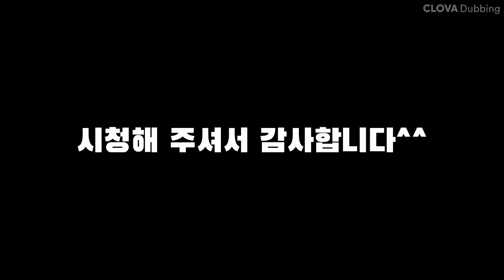[기묘한 이야기] 감동실화 - 38년간 딸을 지킨 엄마의 약속! BTS도 슬퍼할 감동이야기! /슬픈이야기 / 감동이야기/눈물나는이야기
[기묘한 이야기]
38년간 딸을 지킨 엄마의 약속! BTS도 슬퍼할 감동이야기! /슬픈이야기 / 감동이야기/감동실화
너무 슬픈 엄마의 약속이야기 입니다...
오늘 엄마에게 사랑한다고 말해주세요...

항상 열심히 하는 기묘한 되겠습니다 ^^

Mother's promise to keep her daughter for 38 years

Edward Obara, a vegetable man from Miami, USA

He passed away at the age of 58.

Insulin side effects at the young age of 16

It's been 42 years since I fell into a coma.

In 1970, a 16-year-old girl at that time, Edward Obara,

I fell into a coma with insulin side effects

Unfortunately, I became a vegetable man.

Before Edward lost consciousness

I told my mom.

"Mom, please promise you won't leave me."

The mother said, holding her daughter's hand tightly.

"Of course, Mom will never leave you."

The doctor said it would be difficult for Edward to exceed six months.

I told you to prepare yourself,

To keep this promise, my mom didn’t give up

I tried to keep my promise with my daughter.

Mom to avoid boils or bedsores

Every two hours I turned my daughter over.

Take your daughter's blood every four hours

Blood sugar was checked and insulin was injected.

And 12 times a day

Inject food into a tube

Had to deal with all the stool

I can't sleep more than 2 hours at a time

Taking care of my daughter while sleeping

For 38 years, my mother

A daughter who became a vegetable

He took care of it and kept his promises.

But the passage of time was so heartless.

The mother who kept Edward for 38 years

My body gets old and weak, so I can’t bear it anymore

In 2008, my mom was over eight

With my daughter's hand tightly held by her

Edward's sister Colleen

After the mother asked for the promise she made to her sister,

I took my breath away.

My mother's promise to be by your side forever

This is how he succeeded his brother Colleen

She closes her eyes.

so

This promise is taken over by Edward's younger sister Colleen.

After that, Edward died after living four more years.

When the story of the Obara family's unfortunate promise is revealed

Not only the United States, but the world

'38 years of mother's long time with daughter

Devoted to keeping the promises and sacrificed his life

Impressed by this mother's endless love story,

It turns the world into a sea of ​​tears.